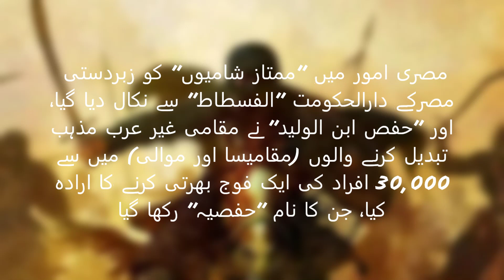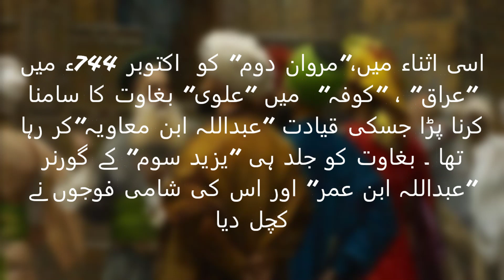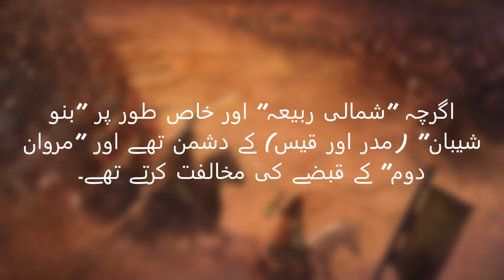30k Army of Hafs Ibn al Walid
(30k Army of Hafs Ibn al Walid)  The Third Fitna was a series of civil wars and uprisings in the Islamic community. It followed the death of the twelfth Umayyad caliph "Yazid III" in 744 and lasted for about six years. The war culminated with the overthrow of the Umayyad Caliphate and the establishment of the Abbasid Caliphate in 750. Following the death of Yazid III in 744 and the abdication of his successor Ibrahim the same year, Marwan II became the sole ruler of the caliphate.